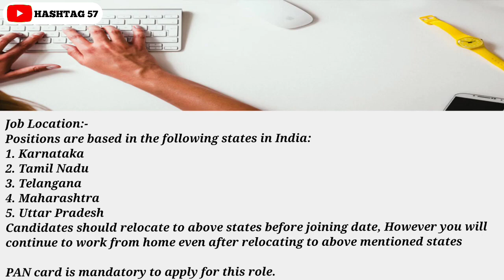Amazon Work From Home Job 2022 | HR Contact Center Associate Job | Freshers Are Eligible | Hashtag57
Join What's app group for instant job notifications :-shorturl.at/cswN4

Follow On Instagram For instant job notifications :-shorturl.at/lsGIV

Images & Jobs are taken from the following :
2.AMAZON.
3.NAUKRI.COM